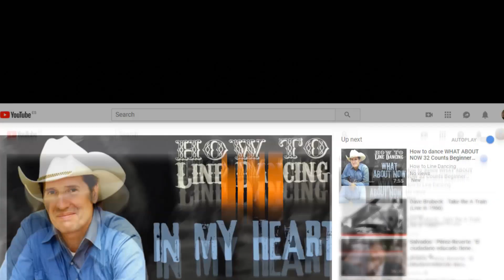How to dance HALLELUJAH 68 Counts Intermediate Country Line Dance.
IF YOU ALREADY KNOW HOW TO DANCE “HALLELUJAH” BUT YOU WANT TO PRACTICE IT, THERE IS A TRAINING VIDEO ON THIS

HALLELUJAH is the choreography that consecrated the Italian choreographer Adriano Castagnoli. It was in 2009 when he surprised everybody, both with the song and with a spectacular dance that, however, was within reach of most line dancers.

It has a strange 68-count metric and two walls. But it is free of tags or restarts. You are going to have to jump a little, turn a little, and move fast. Nonetheless, if you take it easy, you can get this excellent choreo. I do not know anyone who has not been able to learn how to dance HALLELUJAH.

It is undoubtedly an old dance, but whenever you ask for it, your favorite DJ will surely play it, and you will fill the track with people who are delighted to dance this happy song again.

The song for HALLELUJAH is a hymn, literally. It is a religious hymn called “Joy’s Gonna Come in the Morning” and from which you can find countless versions. Castagnoli chose the one made by a band called The Samaritans.
Practice the steps in groups of eight, just as they are shown in the video. It will be a great help to have on hand the step sheet which you will find

I hope you enjoy “HALLELUJAH.”

Xavi Barrera

‪#‎HowToLineDancing‬‬‬‬‬‬‬‬‬‬‬‬‬‬‬‬‬‬‬‬‬‬‬‬‬‬‬‬‬‬‬‬
#‎LineDance